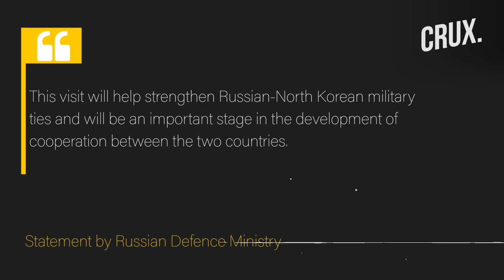"North Korea Russia's Important Partner" Shoigu Arrives For Victory Day, Will Kim Unveil New Nukes?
A Russian delegation led by Defence Minister Sergei Shoigu arrived in Pyongyang on July 25, North Korea's state news agency KCNA reported on Wednesday (July 26), joining a Chinese group as the first such public visitors to the country since the start of the pandemic.
The two delegations will take part in the celebration of the 70th anniversary of "Victory Day" on July 27 in Pyongyang, KCNA said, with Chinese Communist Party Politburo member Li Hongzhong leading the Beijing group.
Russia's Defence Ministry said it had been invited by its North Korean counterpart and would attend the Victory Day events. The anniversary events are expected to include a major military parade
n18oc_world      n18oc_crux

0:00 INTRODUCTION
1:01 “WELCOME, COMRADE SERGIE SHOIGU”
1:52 RUSSIAN, CHINESE DELEGATIONS AS SPECIAL GUESTS
2:35 WILL KIM UNVEIL NEW NUCLEAR WEAPONS?
4:15 SHOIGU HAILS “IMPORTANT PARTNER” NORTH KOREA